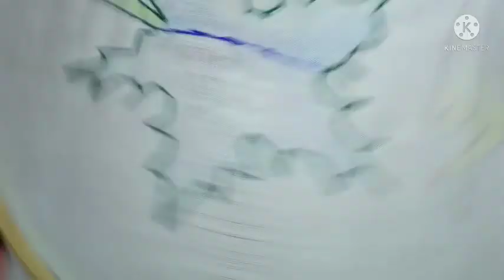How to embroidery sea with boat sun into leaf/ how to do embroidery/ hand embroidery/ scenery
𝙄𝙛 𝙮𝙤𝙪 𝙝𝙖𝙫𝙚 𝙖𝙣𝙮 𝙙𝙤𝙪𝙗𝙩𝙨 𝙧𝙚𝙘𝙤𝙧𝙙𝙞𝙣𝙜 𝙩𝙝𝙞𝙨 𝙫𝙞𝙙𝙚𝙤 𝙥𝙡𝙚𝙖𝙨𝙚 𝙛𝙚𝙚𝙡 𝙛𝙧𝙚𝙚 𝙘𝙤𝙢𝙢𝙚𝙣𝙩 𝙪𝙨.

𝙄𝙛 𝙮𝙤𝙪 𝙡𝙞𝙠𝙚 𝙩𝙝𝙞𝙨 𝙘𝙝𝙖𝙣𝙣𝙚𝙡 𝙥𝙡𝙚𝙖𝙨𝙚 𝙨𝙝𝙖𝙧𝙚 𝙮𝙤𝙪𝙧 𝙛𝙧𝙞𝙚𝙣𝙙𝙨 𝙖𝙣𝙙 𝙛𝙖𝙢𝙞𝙡𝙮 .

௮னைவ௫க்கும் வணக்கம்🙏🙏🙏 உறவுகளே!

வீடியோ பிடித்த😍💕 லைக் செய்யுங்கள்.

௮னைத்து வீடியோக்களையும் முழுமையாக பாா்த்து பகி௫ங்கள்.

   நன்றி🙏💕 நன்றி.